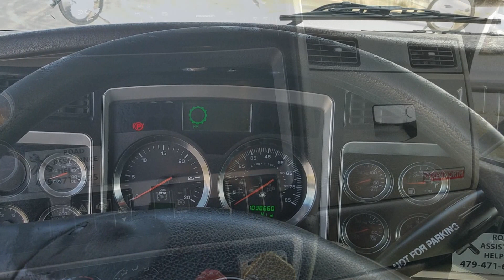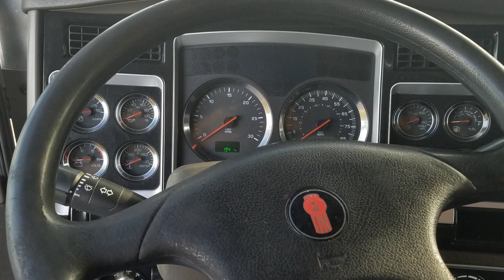Mi presentación de diapositivas